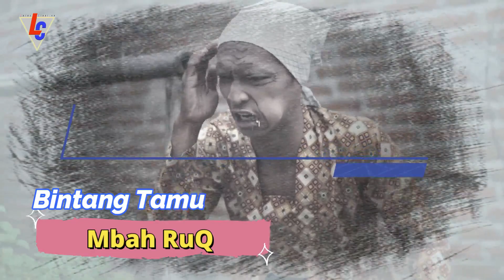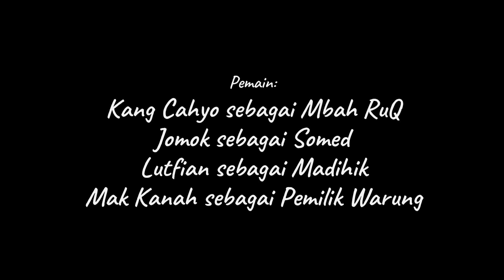Somed Salah Mangan Ft Mbah Ruq #01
Pemain:

Kang Cahyo
Jomok
Lutfian
Mak Kanah

Cameramen:
Musyafir Chinta
Hery

Penata Audio:
Dyco
Krisna

Editor:
Jomok

Perlengkapan:
Harfin

Sutradara:
Bang Bul